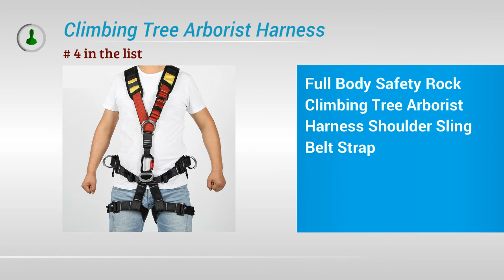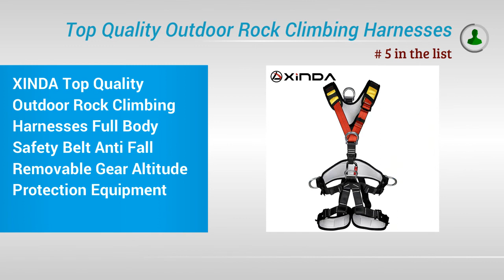Top 5 Best Full body safety harnesses 2020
1. XINDA Kid's Safety Belt Child Full Body Harness Rock Climbing Children Safety Protection Kid Harness Outdoor Equipment Kits

2. XINDA Top Quality Professional Harnesses Rock Climbing High altitude protection Full Body Safety Belt Anti Fall Protective Gear

3. XINDA professional Rock Climbing Harnesses Full Body Safety Belt Anti Fall Removable Gear Altitude protection Equipment

4. Full Body Safety Rock Climbing Tree Arborist Harness Shoulder Sling Belt Strap

5. XINDA Top Quality Outdoor Rock Climbing Harnesses Full Body Safety Belt Anti Fall Removable Gear Altitude Protection Equipment